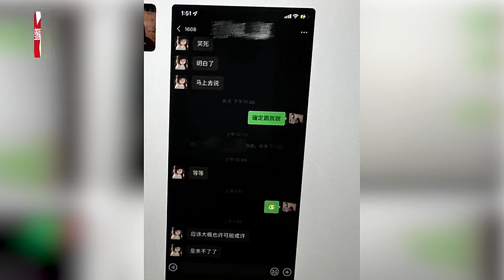网红前女友曝男星林彦俊嫖娼，工作室发声明回应爆料：不实！